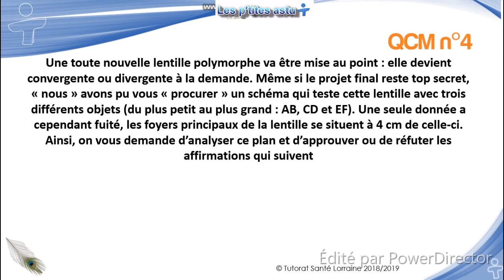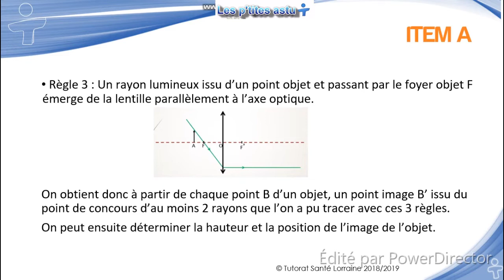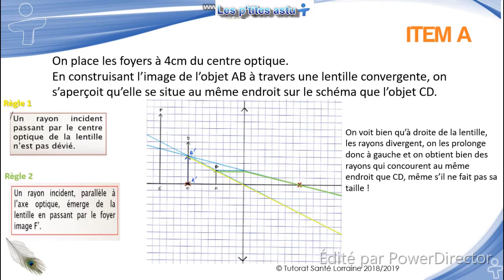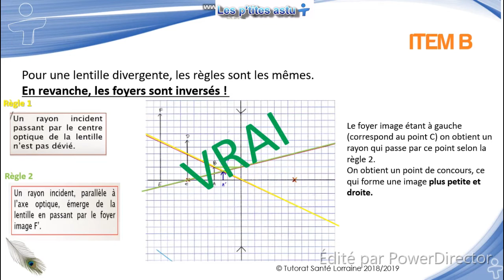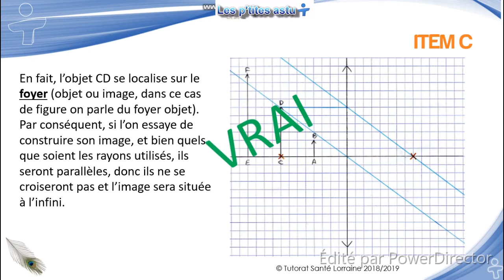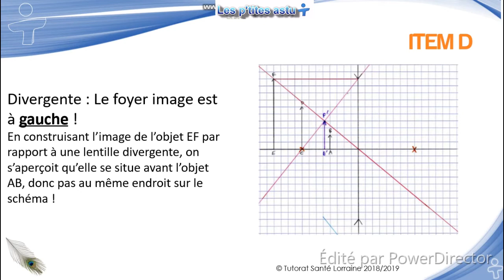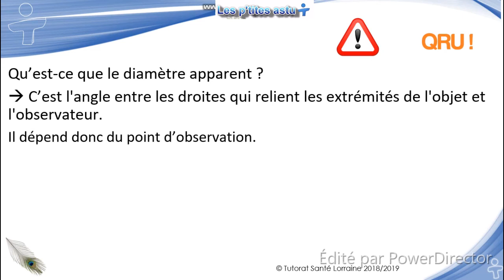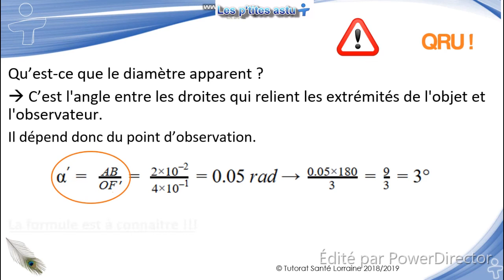Les p'tites Astut' 8 - Optique et optique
Bonjour à tous, aujourd'hui on donne tout et on s'attaque à deux QCMs d'optique :) Nous avon essayé de rendre cela un maximum visuel et nous esperons que tout sera compréhensible ^^ Bonne journée